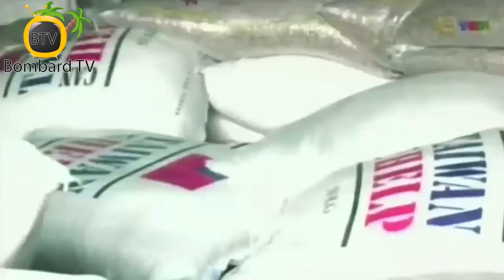Prezidan Jovenel Moise Fè FAES Distribye Mange Nan Plizyè Zòn Nan Vi Nasyonal La Nan Moman Maladi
Fon Asistans Ekonomik ak Sosyal (FAES) distribye plizyè ti sak diri bay moun nan lokalite Ti Baka zòn Butter Boyer Croix Des Missions

Fon Asistans Ekonomik ak Sosyal (FAES) ki nan tèt kole ak Meri Taba yo epi Polis Nasyonal d'Haiti (PNH) remèt kit alimentè bay plizyè sitwayen nana Komin Taba.  Demanche sa akonpanye moun ki nan plis bezwen nan moman maladi a icit an Ayiti.